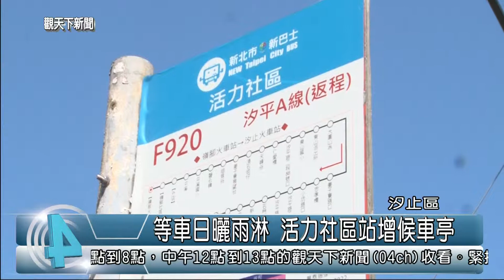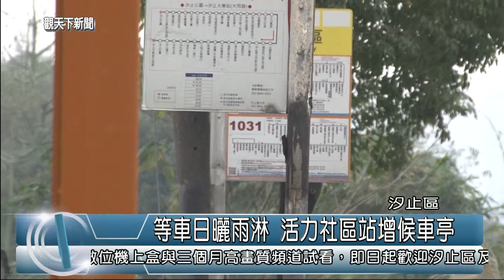1040209觀天下新聞04 汐止區等車日曬雨淋 活力社區站增候車亭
等公車沒有候車亭，真的很不方便，在汐止新台五路二段，靠近茄苳路口的活力社區公車站，一直以來都沒有候車亭，使得民眾搭車都必須忍受日曬雨淋，而在去年的會勘後，議員廖正良也爭取增設候車亭，這一陣子，市府也進場施作，完工後，就會有更舒適的等車空間。